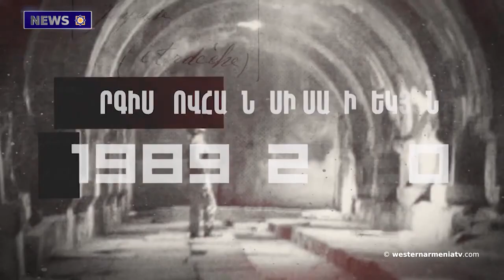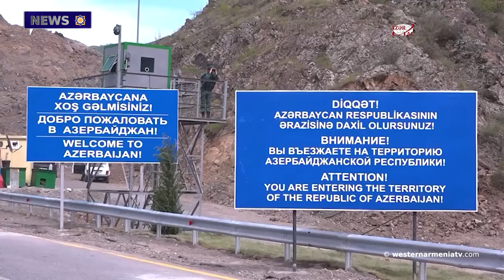On the issue of the Armenians of Western Armenia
1. Election campaign of candidates for deputies of the National Assembly of Western Armenia

2. Sons of Western Armenia. Sargis Saribekyan
3. On the issue of the Armenians of Western Armenia
4. Election campaign: Nelly Harutyunyan

5. Azerbaijan prevents UN agencies, international structures from entering Artsakh: RA MFA
6. The Armenian Community of Georgia has issued a condemning statement
7. After a long break, a performance in Armenian was staged in the village of Vakef in Western Armenia
8. At the 55th International Chemistry Olympiad, the Armenian team won 1 gold and 2 bronze medals